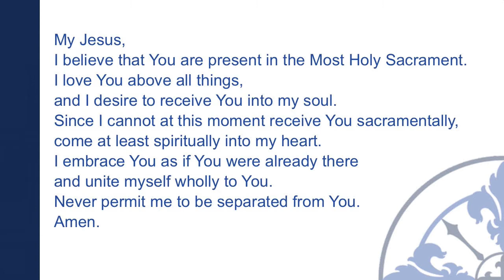Mass for the Fifteenth Sunday in Ordinary Time 2021